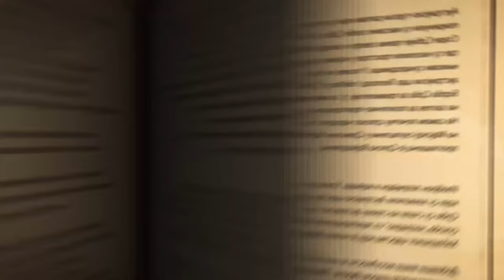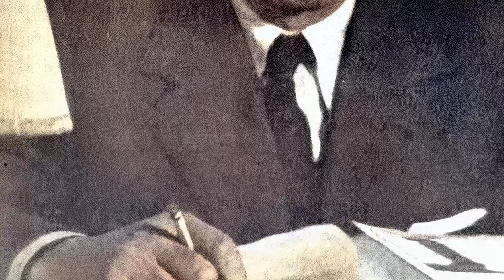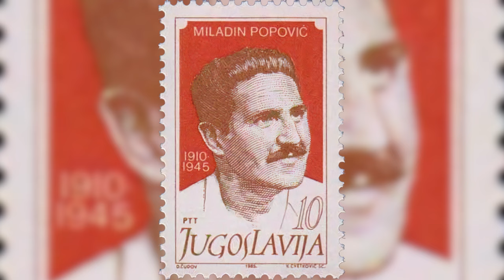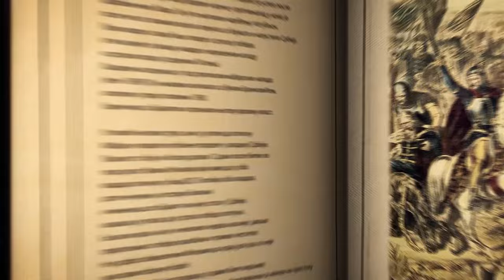Srpska čitaonica / Druga prizrenska liga u Drugom svetskom ratu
Kapitulacijom Italije 1943. godine, situacija na Kosmetu se dramatično promenila. Nemačka vojska izvršila je reokupaciju teritorija koje su držali Italijani, pa samim tim i Albanije. Svesni da nakon iskrcavanja saveznika u Severnoj Africi i Italiji njihova nova meta može postati i Jadranska obala, Vermaht je težio da Albance što čvršće veže za svoje interese. Upravo zbog toga, pod nemačkim protektoratom septembra 1943. godine, formira se Druga prizrenska liga. Još 30. jula 1943. godine u stanu Džafera Deve u Kosovskoj Mitrovici okupila se grupa viđenijih albanskih prvaka i predstavnika Abvera, nemačke vojno-obaveštajne službe. Sastanku je prisustvovao i pukovnik jugoslovenske vojske, a agent pomenute nemačke službe, Konstantin Plavšić. Tom prilikom postignut je dogovor o formiranju Lige koja bi okupljala i artikulisala interese Albanaca usklađujući ih sa nemačkim geo-političkim i vojnim planovima. Liga je formirana gotovo u potpunosti po ugledu na Prvu prizrensku ligu.